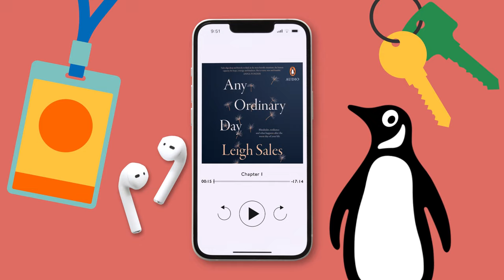Any Ordinary Day by Leigh Sales (Audiobook)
The day that turns a life upside down usually starts like any other, but what happens the day after? Dual Walkley Award-winner Leigh Sales investigates how ordinary people endure the unthinkable.